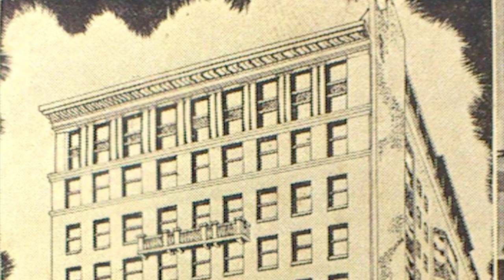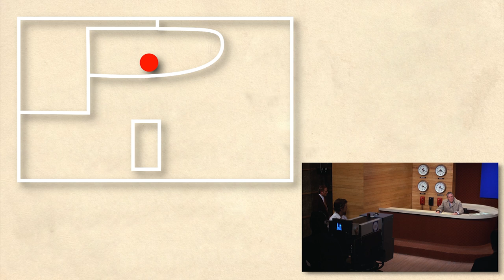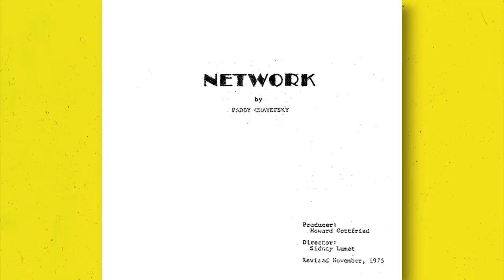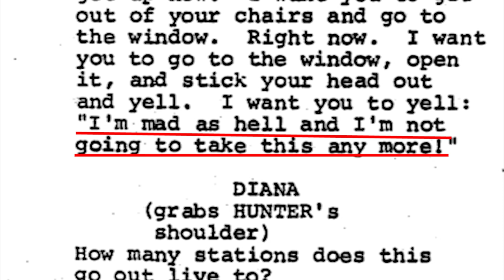Network (1976): Why The Acting Is So Good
Today, we look at Paddy Chayefsky and Sidney Lumet’s 1976 diatribe of the television industry, Network. The cast won a multitude of awards including the Oscar for Best Actress won by Faye Dunaway and the Oscar for Best Actor won by Peter Finch— who won over another nominee for the same film: William Holden. Beatrice Straight won Best Supporting Actress for only five minutes and two seconds of screen time— the shortest performance to win an Oscar. And Ned Beatty was nominated for the Best Supporting Actor Oscar for pretty much one scene. So, what was Lumet doing to elicit such brilliant motion picture acting?

This video essay was written, edited, and narrated by Tyler Knudsen.

Sources:
“Mad As Hell” by Dave Itzkoff
Blu-ray Commentary
Sidney Lumet and Paddy Chayevsky’s ‘Network’: The Grim Prophecy that Was Once Just Brilliant Satire - Cinephilia & Beyond
Network: The Cast, The Characters
Network: The Experience